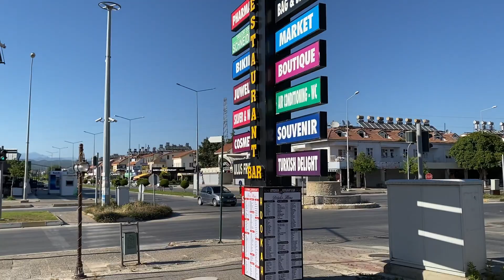SIDE TüRKEI heute EVRENSEKI 2022. Hotels. Bazaar. #1503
SIDE TüRKEI  heute EVRENSEKI 2022. Hotels. Bazaar.